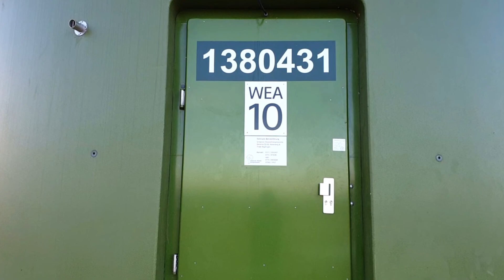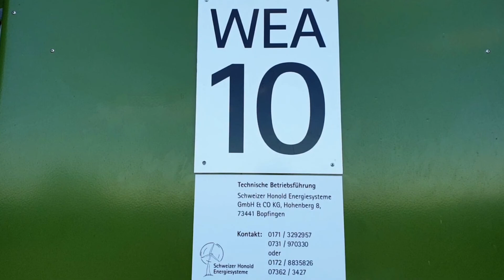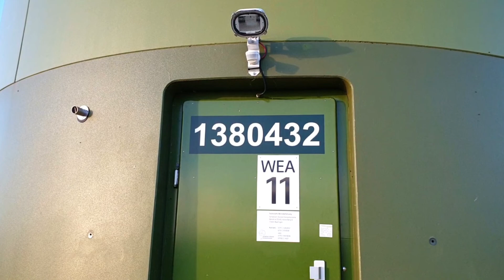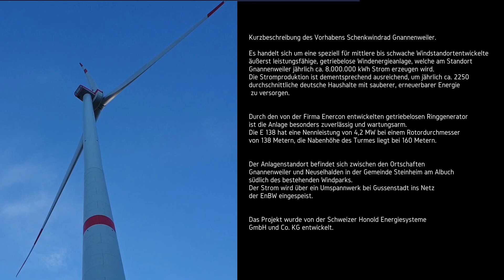Zwei neue Windräder bei Gnannenweiler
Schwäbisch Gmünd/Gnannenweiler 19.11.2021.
Der Anlagenstandort befindet sich zwischen den Ortschaften Gnannenweiler
und Neuselhalden in der Gemeide Steinheim am Albuch südlich des be-
stehenden Windparks.
Der Strom wird über ein Umspannwerk bei Gussenstadt ins Netz der EnBW
eingespeist.

Durch den von der Firma Enercon entwickelten getriebelosen Ringgenerator
ist die Anlage besonders zuverlässig und wartungsarm.
Die E 138 hat eine Nennleistung von 4,2 MW bei einen Rotordurchmesser
von 138 Metern, die Nabenhöhe des Turmes liegt bei 160 Metern.

Das Projekt wurde von der Schweizer Honold Energiesysteme
GmBH & Co. KG entwickelt.